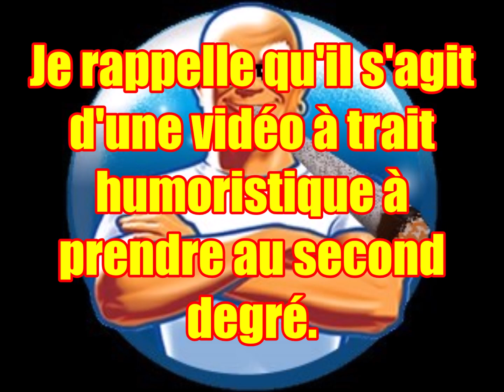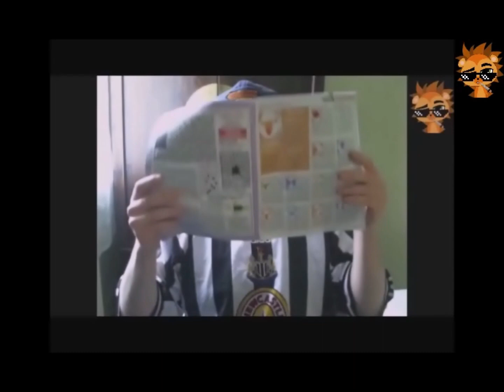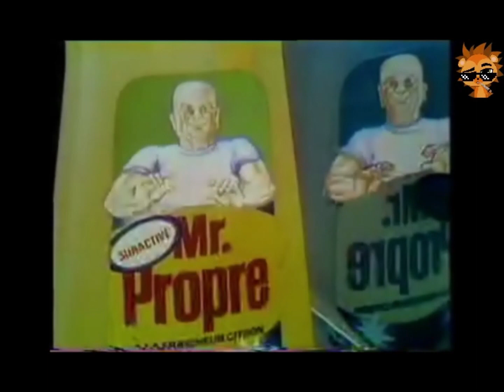PORC EPIQUE 1785, la fois ou j'étais Mr.Propre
Nouvelle vidéo parodique sur quelques petites compilations de vidéos sur la pub Mr.Propre délire garantie ^^

Je rappelle qu'il s'agit d'une vidéo à trait humoristique à prendre au second degré.